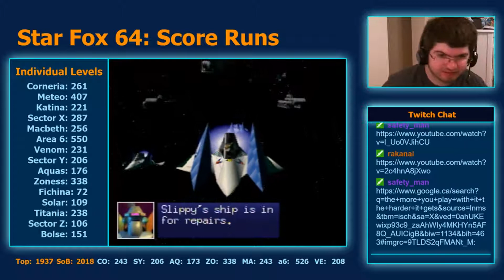Star Fox 64: 223 Sector Y